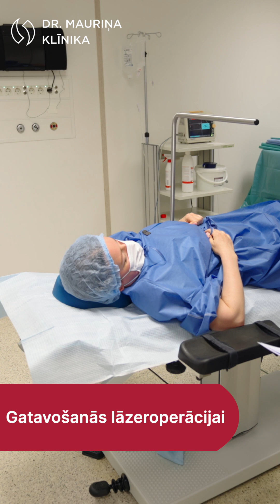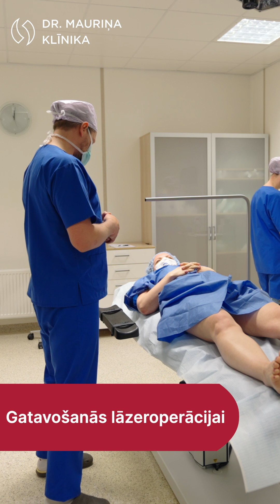Dr Romāns Luņins - sagatavošanās vēnu lāzeroperācijai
Kā notiek sagatavošanās vēnu operācijaii? Paskaties, kā to veic dr. Romāns Luņins Dr. Mauriņa klīnikā.